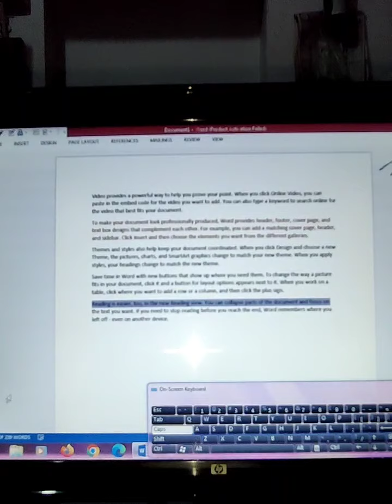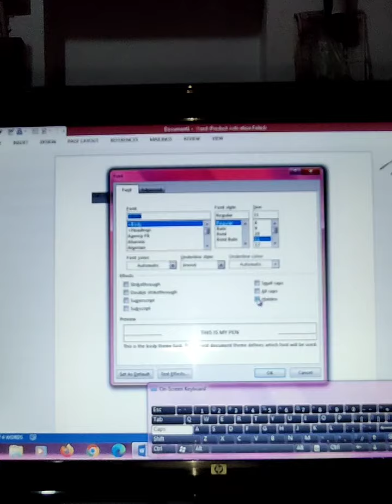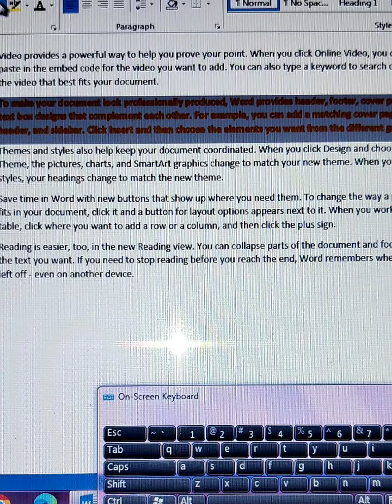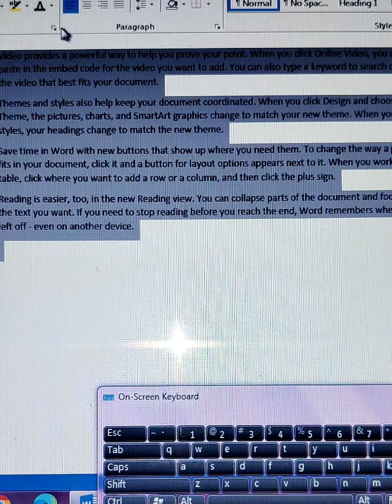How to hide and unhide the text in m.s word#shree learning hub